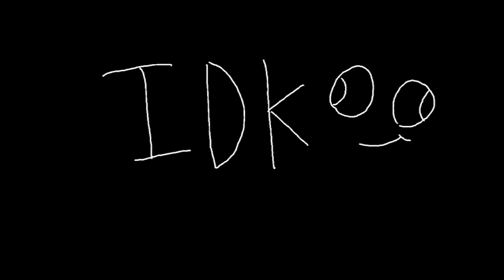FNaF: That Girl (Better Version)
Well I i did That Girl and Re uploaded it, i did that boy, so i will now do That Girl AGING.